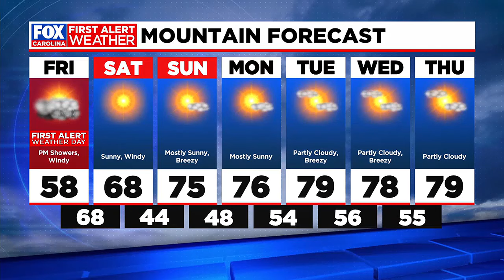First Alert Weather Day Friday with very gusty winds expected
Drying out Friday but gusty winds will follow the storms of Thursday.  Gusts over 40 mph are possible